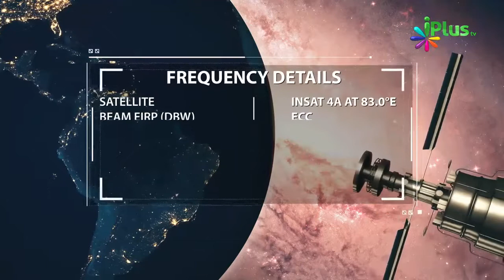Aksar Gunah Zubaan Ki Wajah Se Hote Hain By Zaid Patel